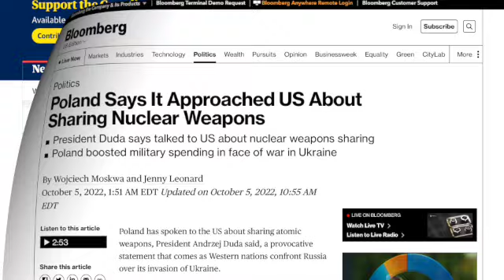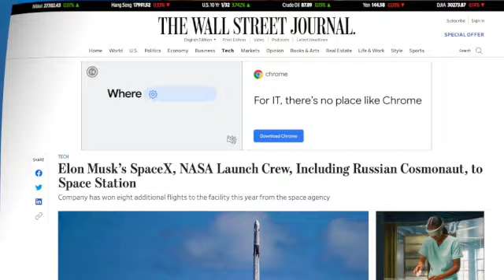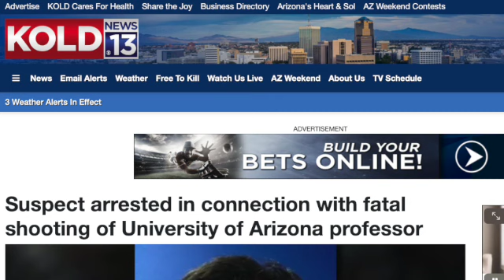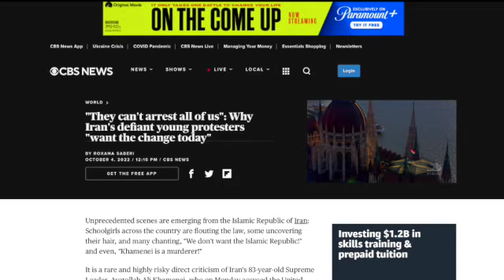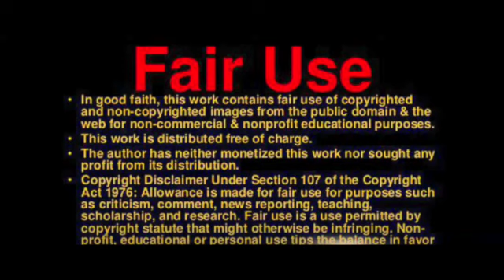Poland asks US to host nukes amid growing Russia fears & more!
Paul Begley
1048 B Sagamore Pkwy West Box 33

Paul Begley
1048 B Sagamore Pkwy West Box 33